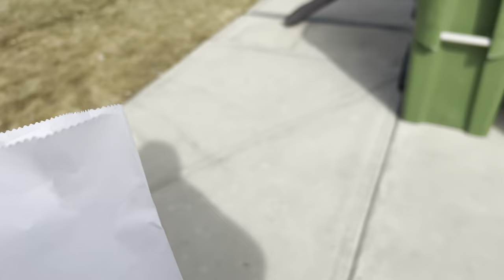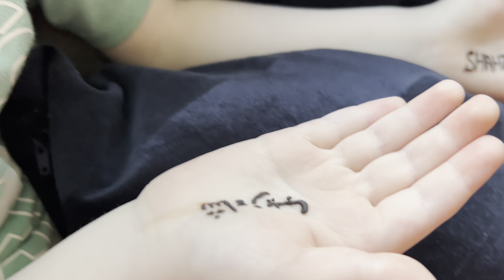Eid ki Tayariyaan ✨ | CHAND RAAT VLOG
Last IFTAR 2024 | Eid Preparations | CHAND RAAT VLOG

Experience the joy of Eid preparations in our latest vlog! Join us for our last Iftar of 2024 and get inspired for your own celebrations. Don’t miss out on the festive vibes!